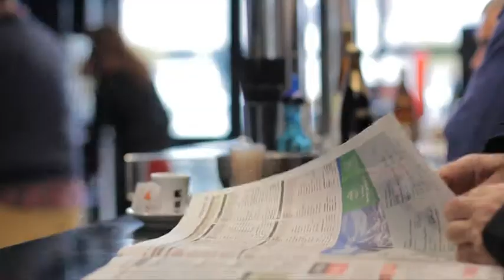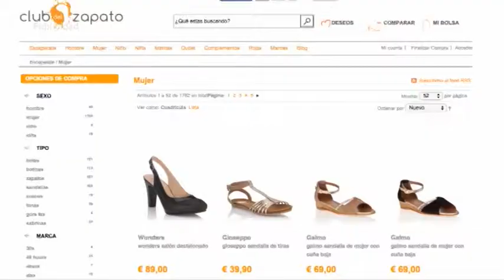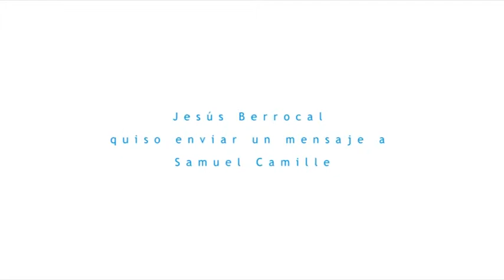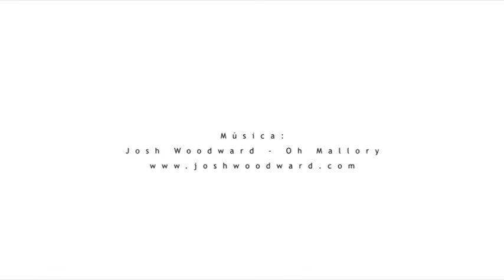ADN Deportiva. Berrocal